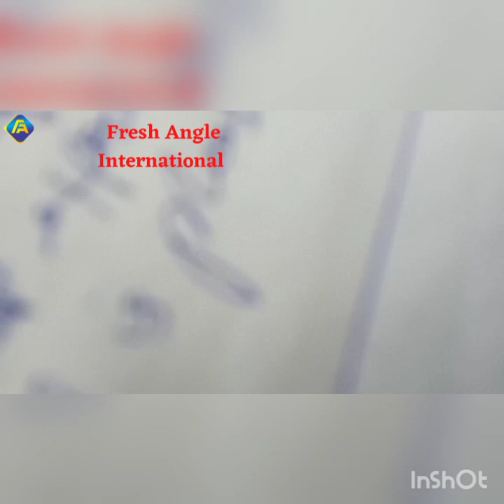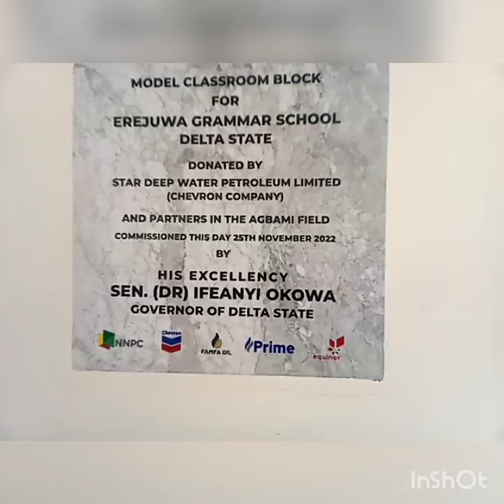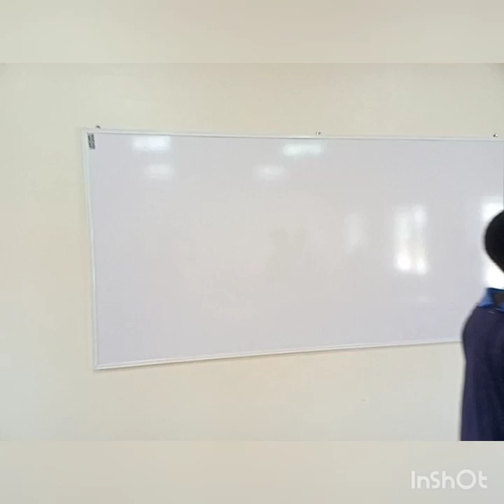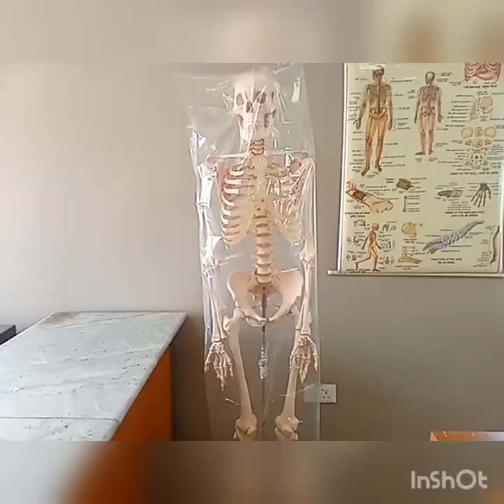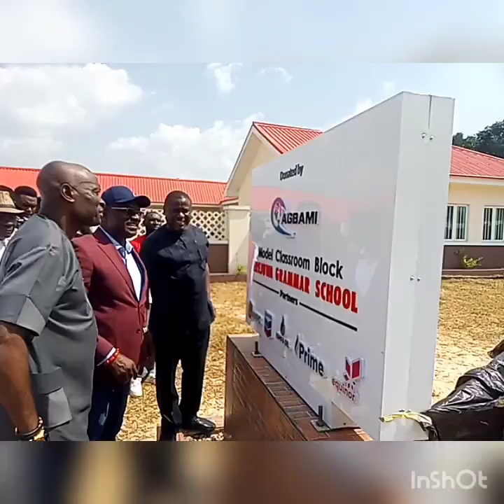NNPC/Chevron, Agbami parties gift model classrooms, other facilities to Erejuwa Grammar School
The NNPC / Chevron Nigeria Limited, with its Agbami parties, Star Deepwater Petroleum Limited (A Chevron Company) on Friday November 25, handed over a model block of six classrooms, equipped with ultra-modern teaching and learning facilities, to Erejuwa Grammar School, Ode-Itsekiri (Big Warri) in Warri South Local Government Area of Delta State.

The Director, Star Deepwater Petroleum Limited, Bobby Hulett, while handing over the well-equipped educational facilities to the Delta State government, commended the Delta State government for its partnership, saying it contributed to the successful execution of the project.